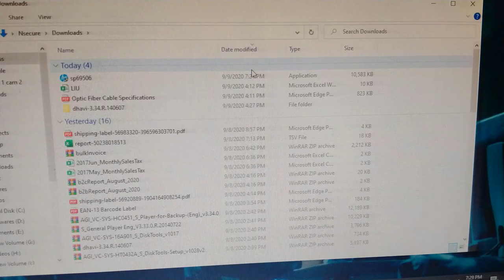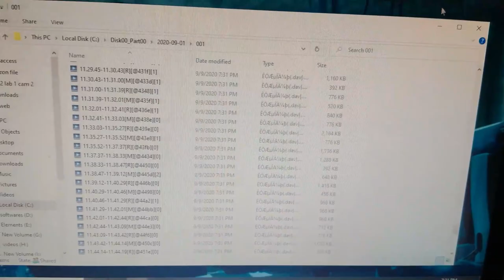Backup Copy Data Fast | dvr Disk copy tool | Dahua Cp Plus DVR Hard Disk in Computer | Hdd Copy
Download Link of Tool Box

DVR Hard Disk in Computer
Backup Copy Data Fast Hindi Guide
dvr Disk copy tool